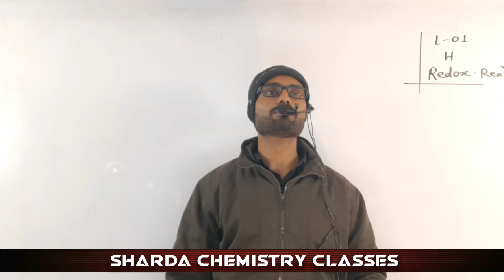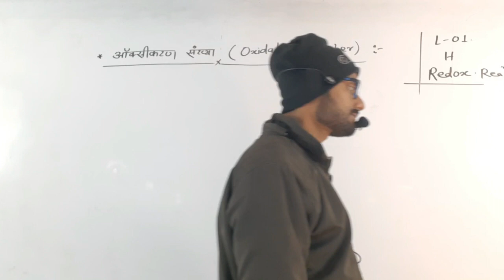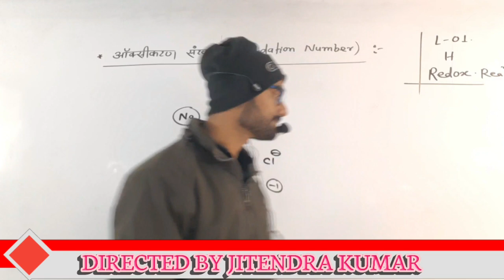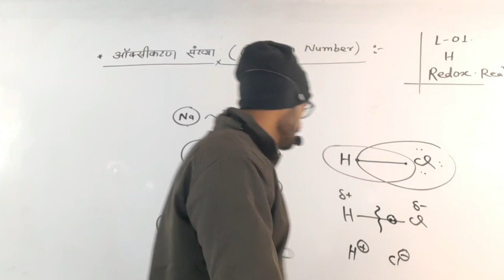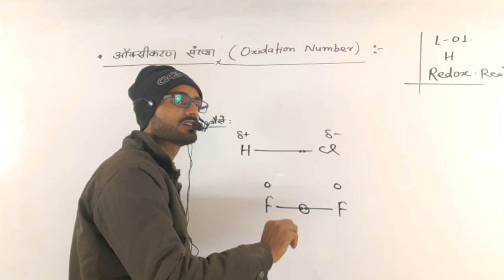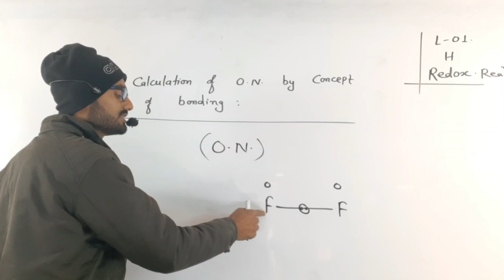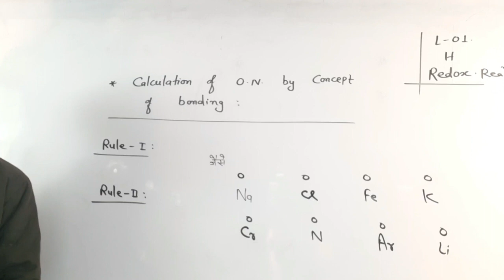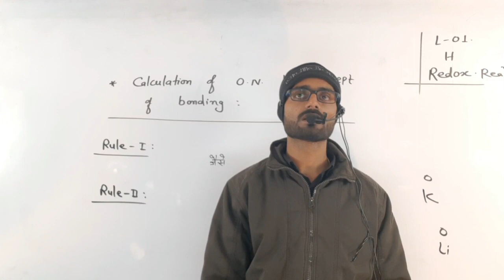L1 Hindi Redox Reaction